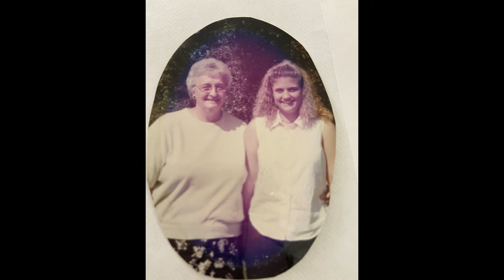Johnnie Sue Fowler Slideshow